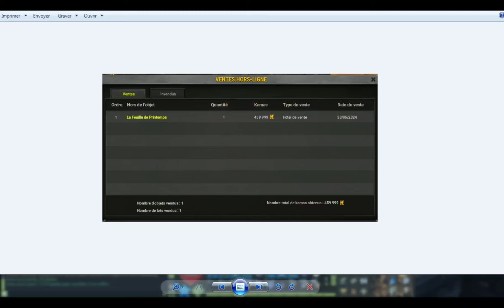DOFUS ASTUCE KAMAS SUPER A LA MODE DANS CETTE MAJ